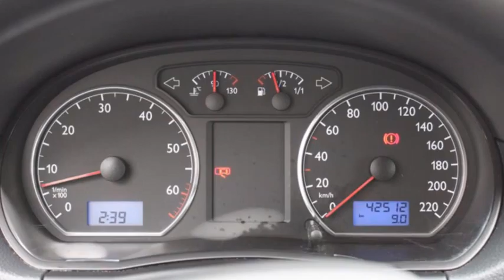Volkswagen Polo 1.2-12V ATHENE